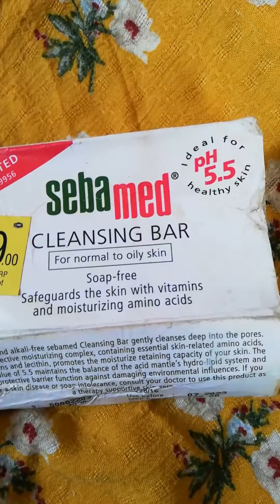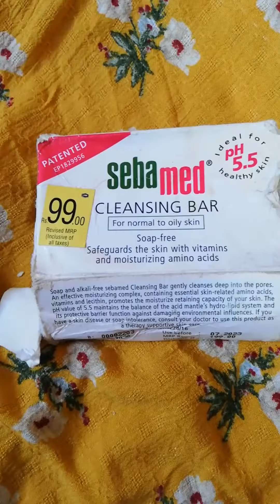sebamed cleansing bar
sebamed